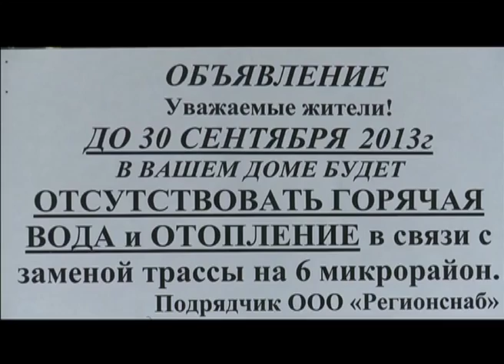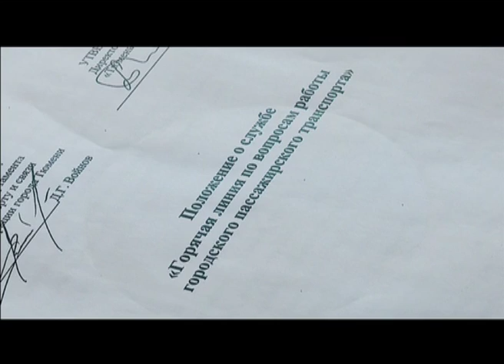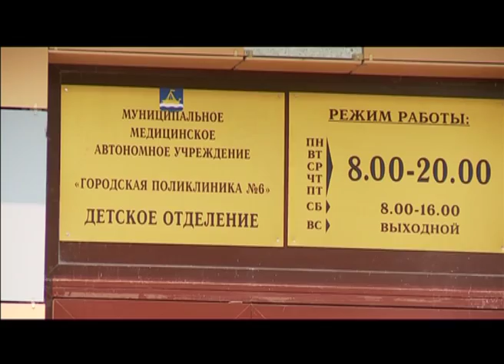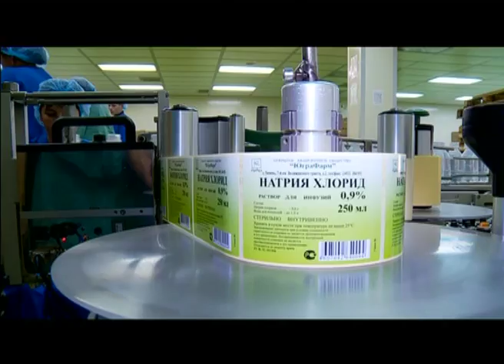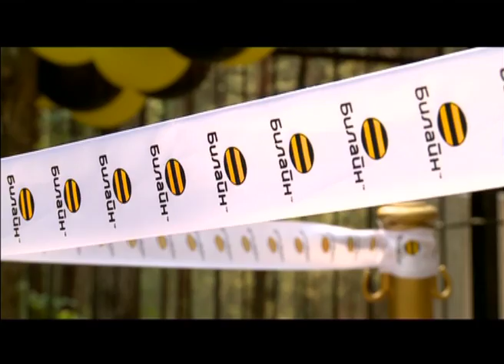Тележурнал "Точнее" - 07.08.2013